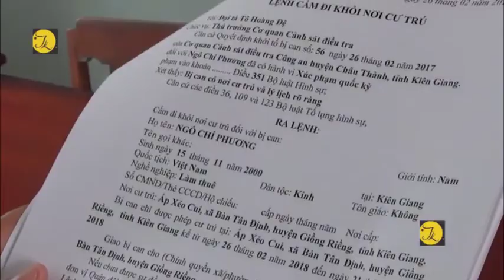Kiên Giang, khởi tố các đối tượng xúc phạm cờ Tổ quốc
Khởi tố 4 thanh niên xúc phạm cờ Tổ quốc
   Cờ Tổ quốc là hình ảnh, biểu tượng thiêng liêng của một quốc gia, vì vậy bất kỳ ai xúc phạm đều được xử lý nghiêm theo quy định của pháp luật. Thế nhưng vào đêm 17.2 (nhằm mùng 02 tết) vừa qua, 04 thanh niên có tuổi đời từ 18 đến 21 cùng ngụ xã Bàn Tân Định, huyện Giồng Riềng, tỉnh Kiên Giang đã rủ nhau giật đứt hơn 10 lá Cờ Tổ quốc của một số hộ dân đang treo trước nhà vì cho đây là thú vui. Với hành vi nông nổi này đã khiến các em vướng vào vòng lao lý.
      Chiều ngày 06.3, Công an huyện Châu Thành, tỉnh Kiên Giang đã tống đạt quyết định khởi tố vụ án, khởi tố bị can, cấm đi khỏi nơi cư trú đối với Đỗ Hoàng Vĩ (19 tuổi), Nguyễn Văn Hiệp (21 tuổi),  Ngô Chí Phương (20 tuổi) và Danh Hồng Sơn (18 tuổi) về hành vi xúc phạm Quốc kỳ.
       Tại cơ quan Công an các đối tượng khai nhận, vào đêm mùng 2 Tết vừa qua, trên đường đi chơi về đến đoạn đường nông thôn thuộc ấp Tân Bình, xã Giục Tượng, huyện Châu Thành thì cả bọn ghé nhà người dân lấy trộm trái cây trên bàn thờ rồi Hiệp ra trước nhà giật lá Cờ nước đang treo để gói trái cây. Chưa dừng lại, cả 04 thanh niên này tiếp tục rủ nhau đi giật thêm 10 lá Cờ tổ quốc của các hộ dân khác rồi buộc lại với nhau đem treo lên nhánh cây gần đó để dọa ma người đi đường. Sau đó rồi bỏ về nhà ngủ. Nhận được tin báo của nhân dân, lực lượng Công an đã vào cuộc điều tra và xác định 04 thành niên này chính là thủ phạm nên tiến hành mời lên làm việc thì các đối tượng này đã thừa nhận hành vi xúc phạm quốc kỳ chỉ vì cảm thấy vui trong lúc có hơi men trong người.